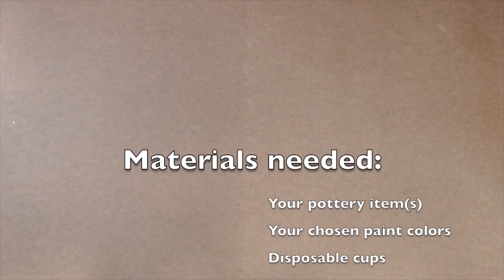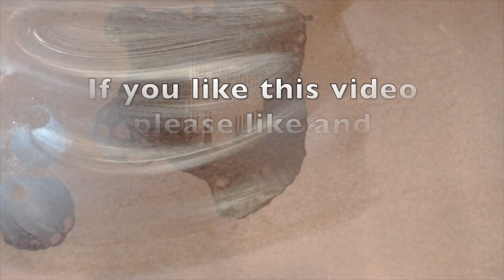How to bubble paint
In this video, we explain the proper way to mix and apply paint to your piece using the bubble painting technique!